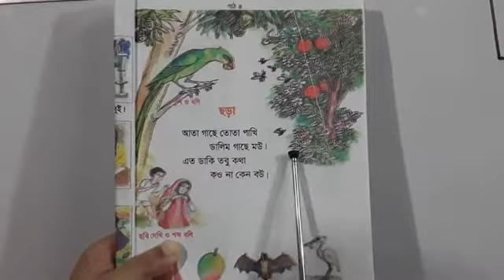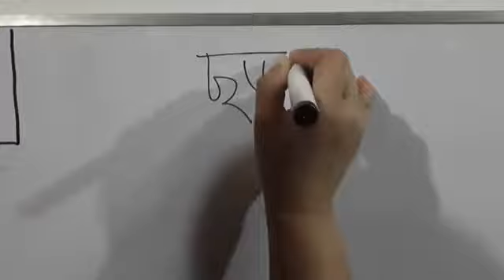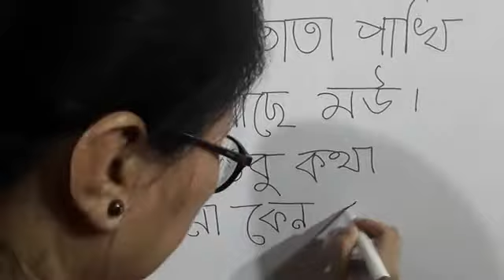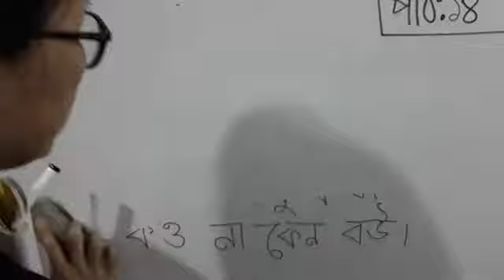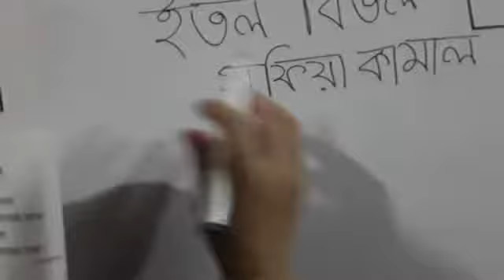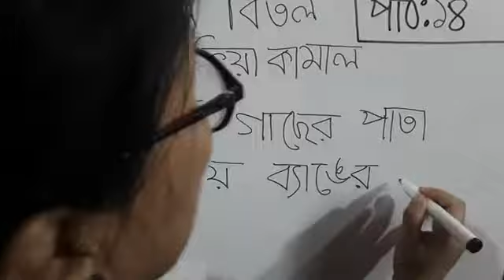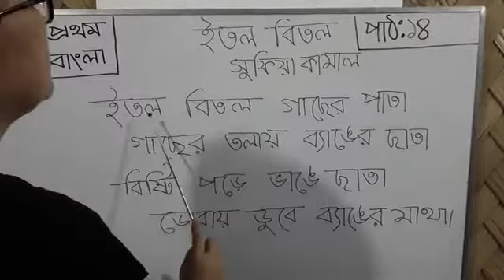১ম শ্রেণি ছড়া পাঠঃ৪,১৪।